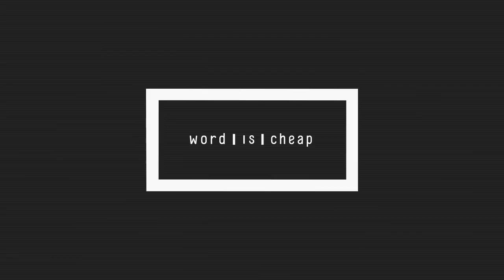Hurts - Some Kind Of Heaven (Director + DOP Commentary)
Word Is Cheap presents the WEB | CAM | SESSIONS.

This week we invite Director Chino Moya and DOP Arnau Valls Colomer to talk about their music video for Hurts' 'Some Kind Of Heaven'.

Watch the previous episode with director Oscar Hudson + Art Director Luke Moran-Morris chatting about Gilligan Moss 'Choreograph'